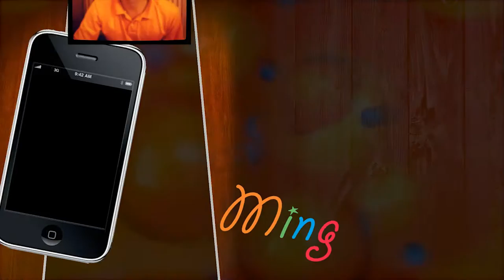Wei Ming & Bao Li Singapore Wedding Childhood Montage 2015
Help my friend to do their childhood montage for their wedding on 14 Nov 2015.
Video at 3:00 are taken by Wei Ming friend in Europe.

Video made by [Cool*Beat]
Art by Bao Li Sister
Animated/ Digitalis by [Cool*Beat]
주니엘 (JUNIEL) - 바보 Karaoke
주니엘 (JUNIEL) - 바보